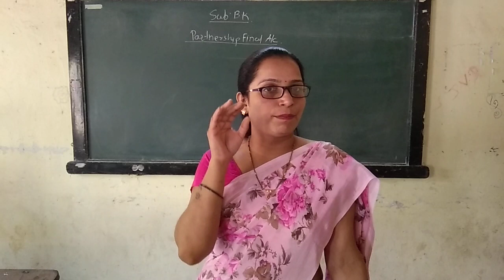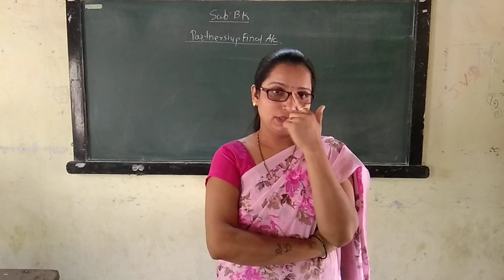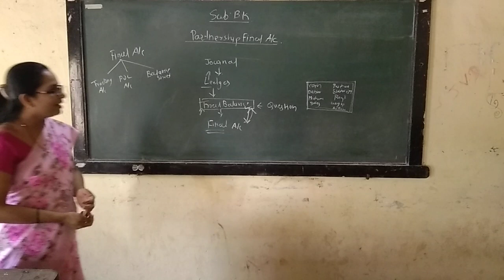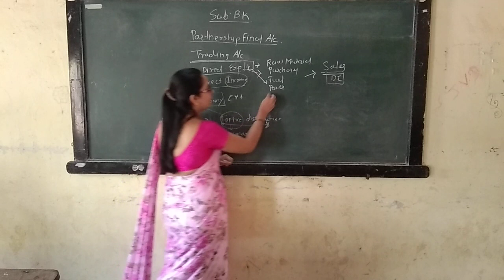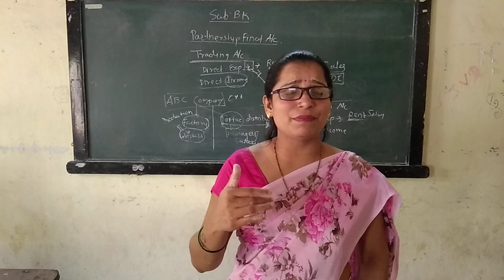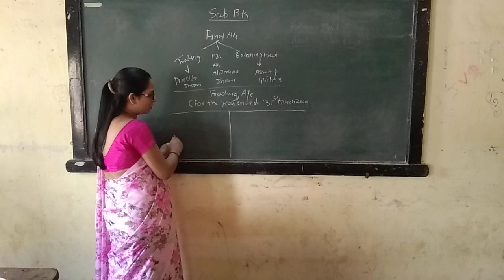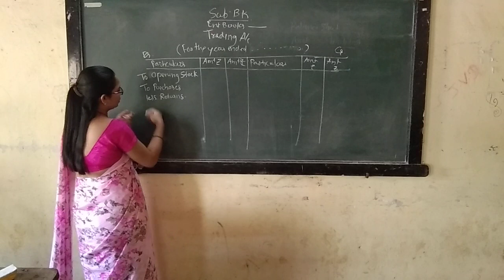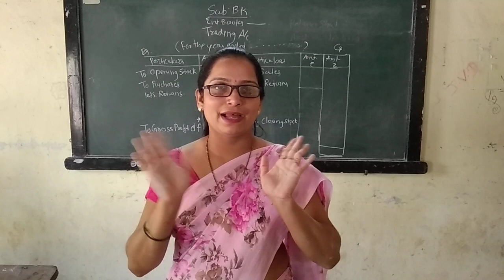January 6, 2021